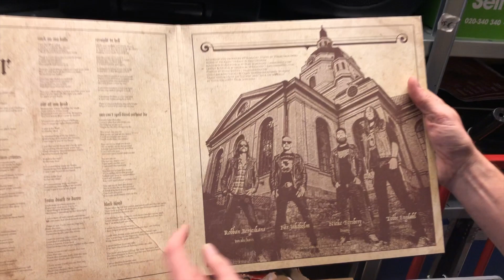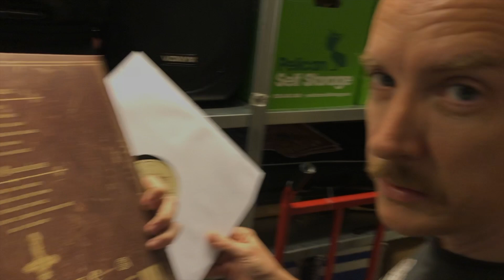JESUS CHRÜSLER SUPERCAR | Unboxing “Lücifer” (180 g gatefold vinyl edition)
The brand new album “Lücifer” can now be pre-ordered as a digisleeve CD, as 180 g gatefold vinyl edition or digitally at one of the following record dealers. Take a seat in the back of the Death ’n’ Roll supercar and turn your amp to eleven: